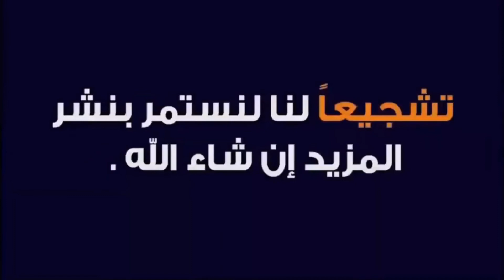الدرك_الوطني_لوهران 📌 تفكيك ورشة سرية لصناعة قوارب "الحرقة" بوهران